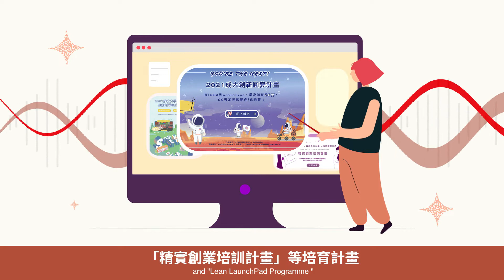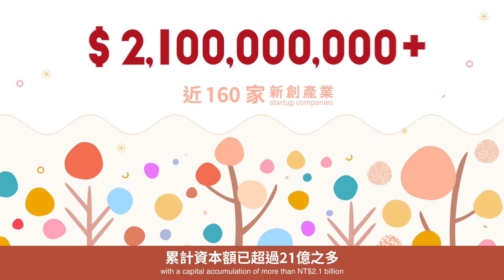你該知道的「成大新創加速中心」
國立成功大學自1997年成立「創新育成中心」，讓成大學研資源遍佈南台灣。

2011年開始更加碼投入校園新創事業的輔導。到了2020年重新以「新創加速中心」的新面貌與大家見面！

一起透過動畫了解「新創加速中心」提供什麼服務吧！